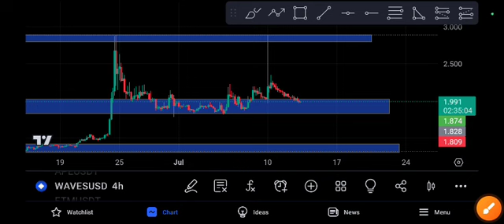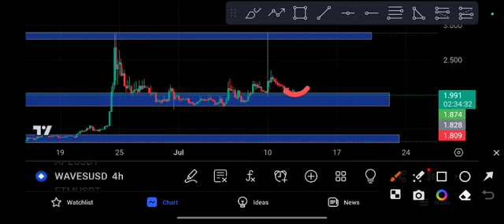Waves Price Prediction Today! Waves Today News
Queries Solved:
1.  today target
2.  price today
3.  price prediction
4.  token today target